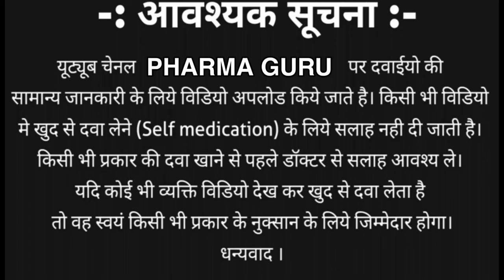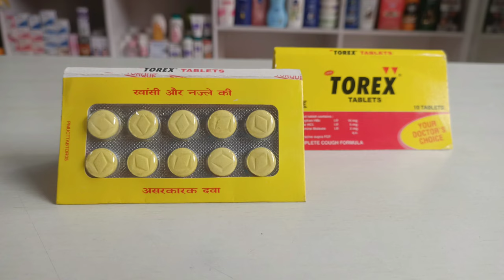Best tablet for dry cough and cold | Torex tablet review | खासी की सबसे बढ़िया दवाई